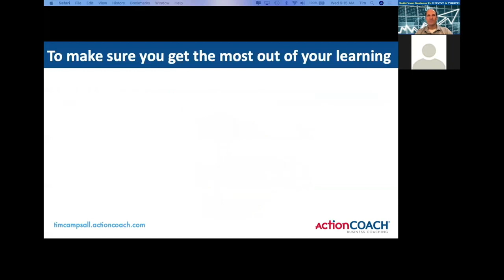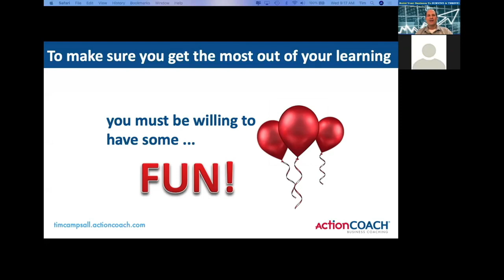Learn To Have Fun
Business is hard, so make sure you are building in times to have fun.  This will not only make it more enjoyable, it will also help you learn more.